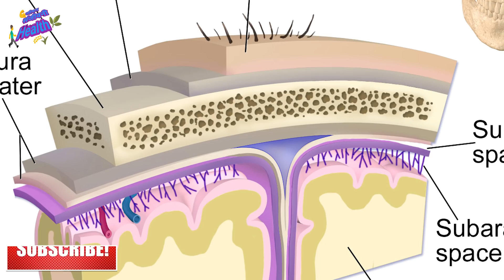फक्यात 2 चुका टाळा,केस गळती तात्काळ थांबेल,आयुष्यात एकही केस गळणार नाही,केसांची भरगच्च वाढ होईलhair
फक्यात  2 चुका टाळा आयुष्यात एकही केस गळणार नाही केसांची भरगच्च वाढ होईल नवीन केस सुद्धा उगवतील stop hair fall instantly

this is very important things that to stop hair fall it gives you quick and guaranteed result